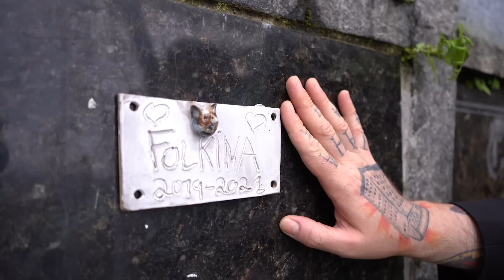Folkina [Vídeo Musical]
Tudo mudou
Minha gata morreu
O meu cancelamento aconteceu
O relacionamento que eu tinha acabou

Escute Folkina em todas plataformas musicais